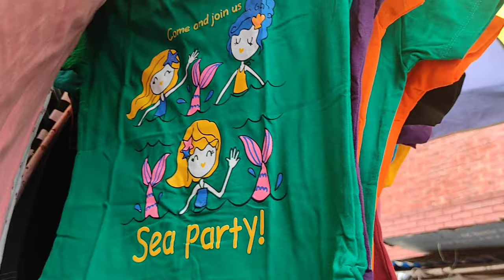Latest Party Wear Gown Dresses For Baby Girl ||Kolkata new market designer dresses for baby girl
The New Market is one of the busiest places in Kolkata. It is located in the heart of the city and is one of the shopping hubs in Kolkata. The New Market in Kolkata, which is also known as the Hogg Market, is located on the Lindsay Street.

The New Market is one of the busiest places in Kolkata. It is located in the heart of the city and is one of the shopping hubs in Kolkata.

Kolkata new market baby dress collection
babygirloutfit.
designer dresses for baby girl.
latest party wear gown dresses for baby girl. party wear frock design for baby girl 2021.
 3 years baby gown.
baby gown design images.
designer and party wear baby frock cutting and stitching.
new market summer collection.
 Kolkata new market bag collection.
 Kolkata new market cheapest gown collection.
kolkata new market shoe collection.